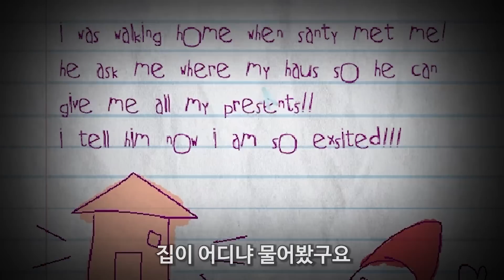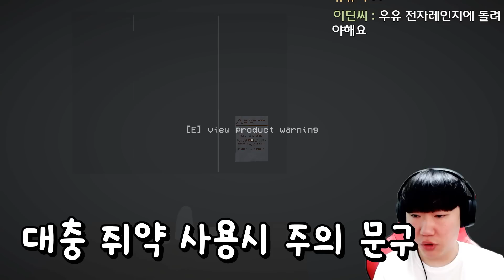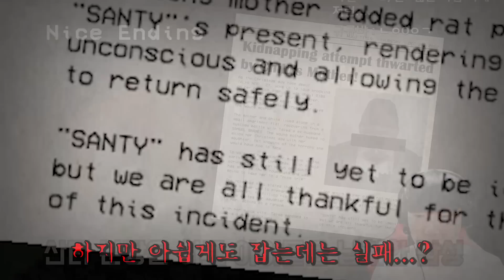산타가 원하는 선물은 뭘까요...?